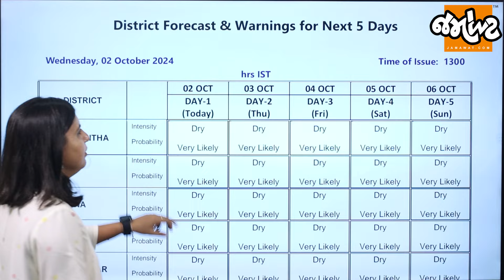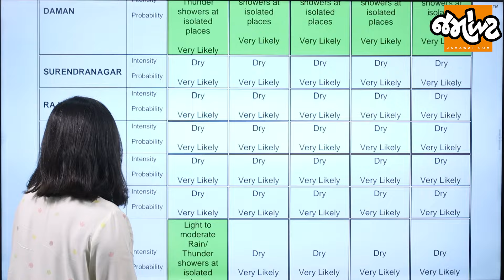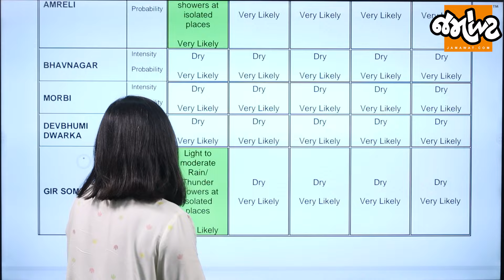Weather Analysis| Gujaratમાં હવે કેટલા દિવસ વરસાદની સંભાવના? | Jamawat